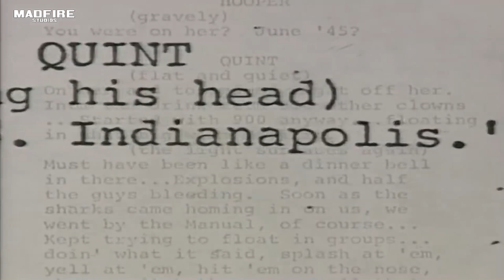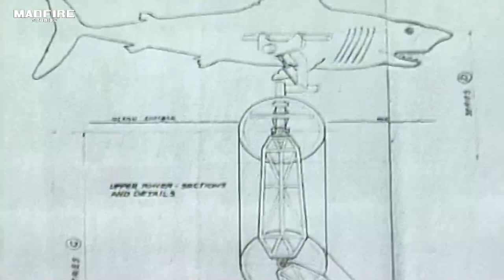The Making of JAWS 2 (1978)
This fantastic documentary gives film fans a behind-the-scenes look at the making of this sequel to the now-classic horror movie that had viewers too scared to go into the water. Includes interviews with the writer, director, and other members of the creative staff who relate some of their experiences with making the film, as well as giving their views on all the work that went into it.